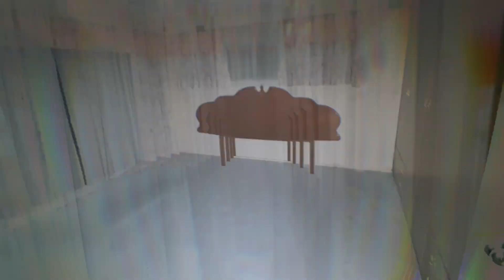EXPLORING ABANDONED HOUSE | **untouched** | special features inside | abandoned Sydney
A charming little house, which is known to a few as Grannies House! This is another rare find...I say rare, as there is no graffiti, no windows broken, no walls been kicked in...an UNTOUCHED beauty! Sadly it's fate is to be knocked down, for a new development!

PeaceOut